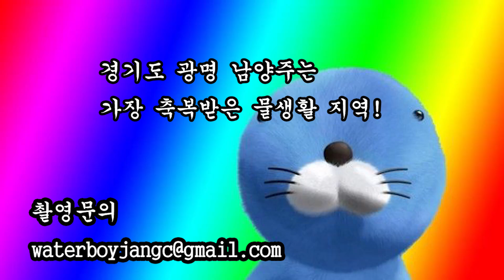수족관 사장들이 쇼핑하는 그곳! 도매상에 다녀왔습니다!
경기도 광명시 노온사동 631번지
수배상사에 다녀왔습니다.